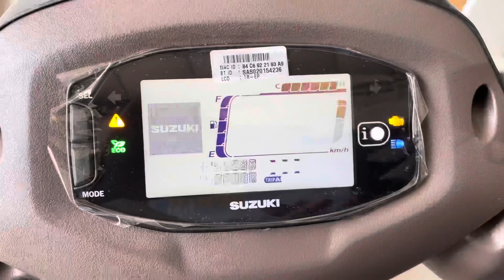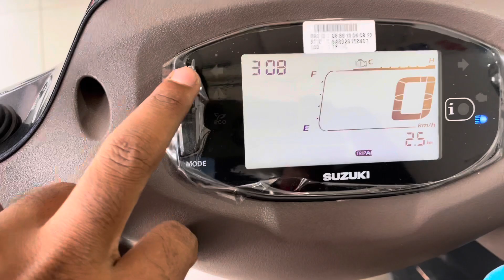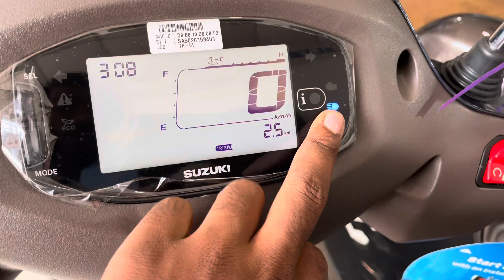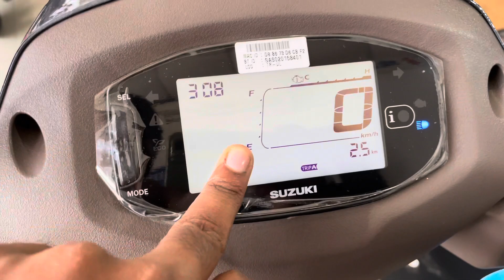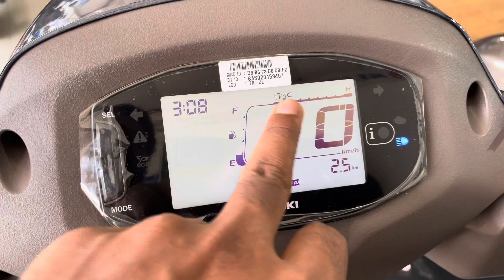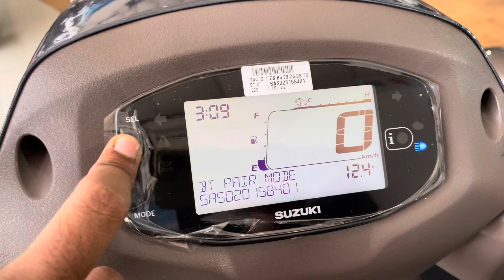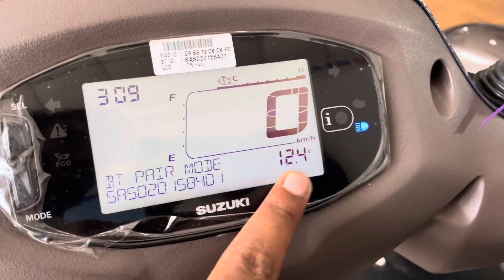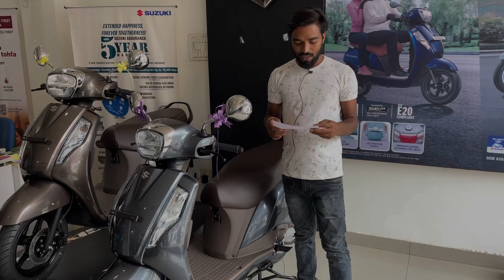New Suzuki Access 125 All New E20 Model 2023 Complete Information With New Price New Change Review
Suzuki Access 125 All New Model 2023 Complete Information With New Price New Change Review

New Suzuki Access 125 Bs6 E20 All Colour New Update Launch price , Full Detail Review In Hindi

New Suzuki Access 125 Bs6 Ice Green New Update Launch Full Detail Review In Hindi

access 125
suzuki access 125 bs6 2023
access 125 modified
suzuki access base model 2023
access 125 bs6 modified
hero destini 125 xtec
suzuki access
access
access 125 2023
access 125 bs6 2023 model
access 125 bs7 2023 model
access 125 e20
access 125 e20
access 125 new model
access 125 special edition
access 125 top model
access suzuki 125
access vs burgman
activa 110cc 2023 model
activa 125 bs6
best scooty to buy in 2023
fascino 125cc
fascino 2023 model
hero maestro edge 125cc bs6 20...
honda grazia bs6 2022
jupiter zx 2023 model
suzuki access 125 bs6
suzuki access 125 special edition...
suzuki access 125cc 2023 model
suzuki access new model 2023
suzuki access special edition 2023
suzuki burgman 125 ex 2023
tvs bike 2023 new model
yamaha fascino 2023 model

SITARAM SUZUKI

Showroom Eng: 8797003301/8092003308/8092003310/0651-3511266 Workshop Fnq: 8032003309/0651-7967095
SUZUKI
OPP. ZAKIR HUSSAIN PARK, CIRCULAR ROADRANCHI-834001
Sales, Finance, insurance, Accessories, Extended Warrant/